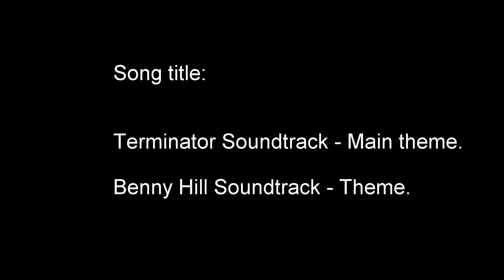CDC93DeepDiveHWSuit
Deep dive to 40m in the Holy Loch. Did 47m a day later but didn't have the GoPro with me then. And Hot Water-Suit-dives from the MV Sleat.